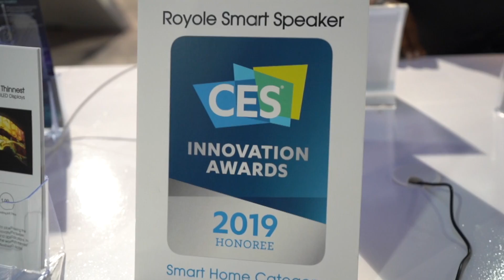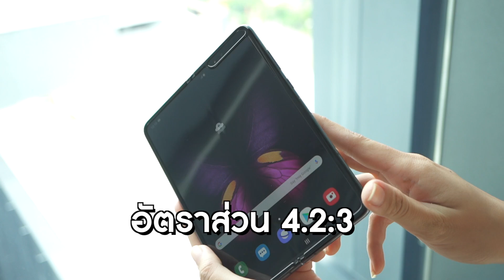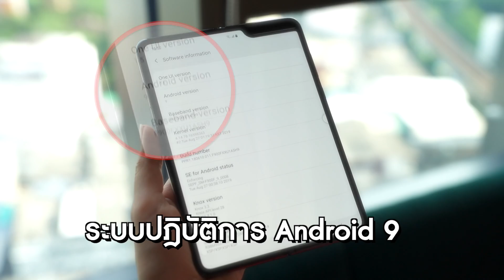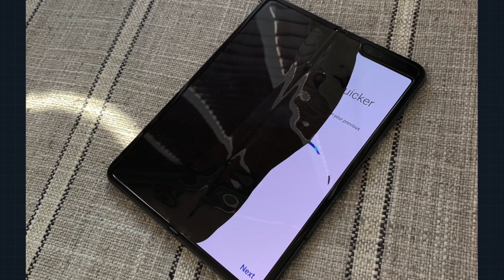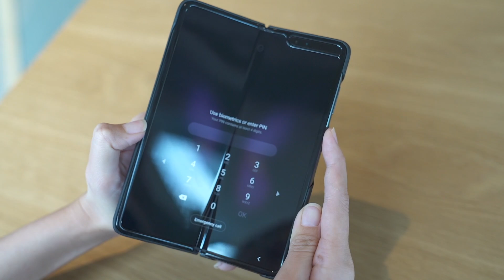แกะกล่อง Samsung Galaxy Fold 😌 ซื้อที่ไทยได้อะไรบ้าง? | LDA เฟื่องลดา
แกะกล่อง Samsung Galaxy Fold 😌 ซื้อที่ไทยได้อะไรบ้าง?
พรีวิวมือถือพับได้ 6 กล้อง! กลับมารอบนี้เวิร์คมั้ย ดีไซน์พัฒนาไปแบบไหนบ้าง คลิปนี้เล่าให้ฟังค่า